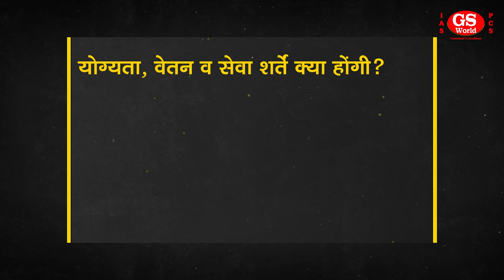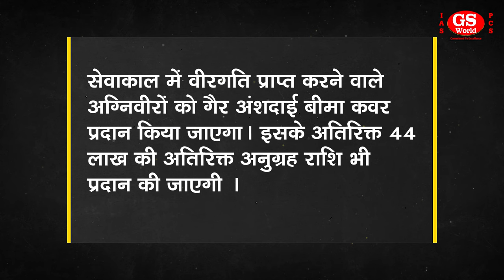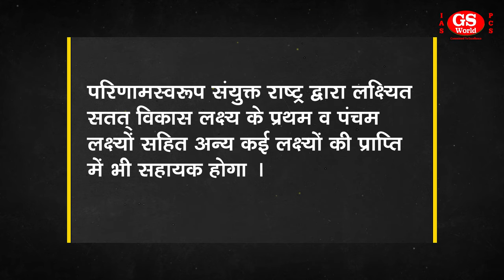Agnipath Military Scheme | GS WORLD News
▶ हमारे इस प्रोग्राम के सन्दर्भ में ( With reference to this program ) :-

प्रस्तुत प्रोग्राम का उद्देश्य राजनीतिक ना होकर जनहित के विभिन्न विषयों  , जो ट्रेंडिंग न्यूज़ में है और विभिन्न सरकारी परीक्षाओं के लिए उपयोगी हैं के बारे में विस्तार से जानना है
The motive of  this program is not political but to know in details of various subjects of public interest , which are in trending and useful for many Competitive exams ..

इस वीडियो  के सन्दर्भ में ( In the context of this video ) -

कैबिनेट की सुरक्षा मामलों की समिति द्वारा मंजूरी मिलने के पश्चात केंद्र सरकार ने सेना में भर्ती की नई योजना को मंजूरी दी है। इसे अग्निपथ योजना के नाम से जाना जाएगा । इस योजना के तहत युवाओं को सेना के तीनों अंगों में 4 वर्षों के लिए अपनी युवा क्षमता का प्रदर्शन करने का अवसर प्राप्त होगा। इस योजना के तहत भर्ती होने वाले युवाओं को अग्निवीर कहा जाएगा।

आइये जानते है योग्यता, वेतन व सेवा शर्तें क्या होंगी

17 वर्ष  6 माह से लेकर 21 वर्ष
कक्षा 10 व 12 पास युवा
महिला व पुरुष दोनों उम्मीदवार
हमारे GS WORLD संस्थान के द्वारा चलाये जा रहे  किसी भी प्रोग्राम / बैच और  टेस्ट सीरीज संबंधित जानकारी अथवा संस्थान से संबंधित किसी भी तरीके की जानकारी के लिये आप नीचे दिए गए संपर्क सूत्रों  के माध्यम से सम्पर्क कर सकते हैं | ( For information related to any program or batch and test series run by our GS WORLD institute or for any information related to the institute, you can contact through the contact sources given below.):-